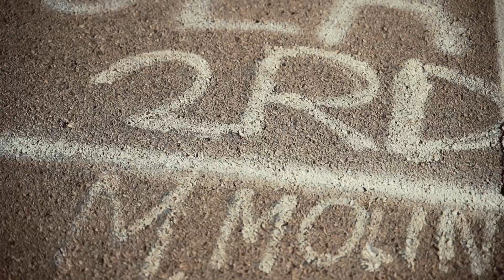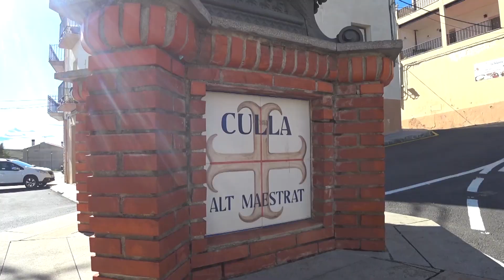Puertos con Perico Delgado e Ibon Zugasti | Mediterranean Epic GF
Reality con Pedro Delgado e Ibon Zugasti | Mediterranean Epic GF | Ibon Zugasti

Reconociendo los puertos de la Mediterranean Epic Gran Fondo (Oropesa del Mar) con Pedro Delgado e Ibon Zugasti antes de su primera edición el 9 de mayo de 2020.
Cámara: 98 Producciones. Edición: Niquitus.